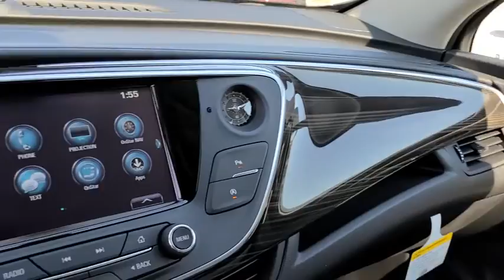2020 Buick Envision Bixby, Tulsa, Glenpool, Broken Arrow, Owasso, OK LD212062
Satin Steel Metallic New 2020 Buick Envision available in Tulsa, Oklahoma at Mark Allen Buick GMC. Servicing the Bixby, Glenpool, Broken Arrow, Owasso, OK area.

 Price includes: $2000 - Buick Select Market Bonus Cash Program. Exp. 11/02/2020 $4750 - Buick & GMC Consumer Cash Program. Exp. 11/02/2020